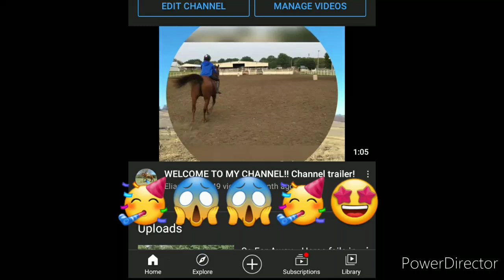Almost to 700!!!! Thankkkk youuuuuuuu allll soooo muchhh!!!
I want to cut my hair 😅